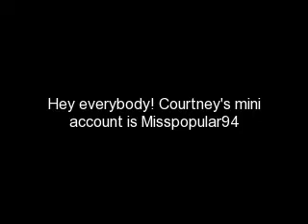Great Subscribing Offer